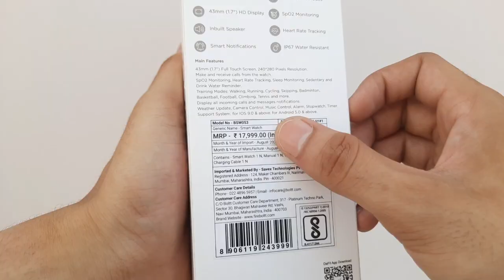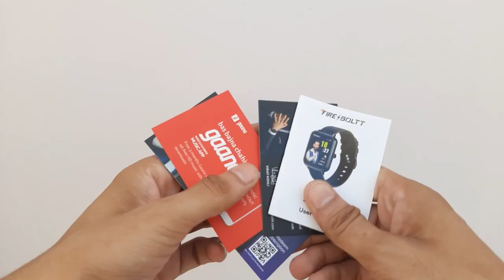Fire Boltt Ninja Calling Pro Unboxing & Review | Best Smartwatch On Flipkart & Amazon Sale 2022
In This Video I Had Done Unboxing And Review Of Fireboltt Latest Smartwatch Fireboltt Ninja Calling Pro.
This Is The Best Budget Bluetooth Calling Smartwatch At A Price Of Rs 2500 Only.
Fireboltt Calling Pro Smartwatch Is Going To Be A Budget Category Watch That Have A LCD Display With Bluetooth Calling HeartRate And SPO2 Monitoring System & All Other Sports Mode.

➡️Fireboltt Ninja Calling Pro

Queries Solved:-

1) Fireboltt Ninja Calling Pro
2) Fireboltt Ninja Calling Pro Smartwatch
3) Fireboltt Ninja Calling Pro Unboxing
4) Fireboltt Ninja Calling Pro Watch
5) Fireboltt Ninja Calling Pro Display
6) Fireboltt Ninja Calling Pro Screen Guard
7) Fireboltt Ninja Calling Pro Full Review
8) Fireboltt Ninja Calling Pro Specification
9) Fireboltt Ninja Calling Pro Vs Call Pro
10) Fireboltt Ninja Calling Pro Price